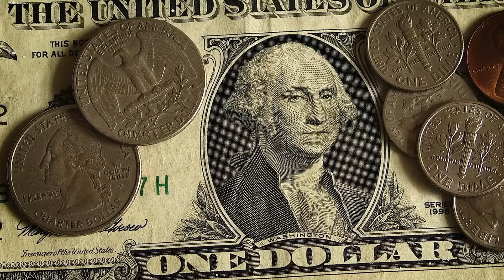BITCOIN vs BANQUES : la guerre est déclarée - avec Pierre Noizat CEO de Paymium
🎁 10 euros en Bitcoin offert sur PAYMIUM avec le code PLANETEINGE10

📡 Bienvenue sur Planète Ingénieur !
Aujourd’hui, nous recevons Pierre Noizat, pionnier du Bitcoin et auteur de "L’énergie, face cachée de la monnaie". Préparez-vous pour une discussion fascinante sur le minage de Bitcoin, son rôle dans le monde de l’énergie, et son impact sur l’économie globale.

🎙 Au programme :

Bitcoin et minage crypto : une révolution énergétique ⚡
Le fonctionnement des bitcoin mining farms 🌍
Les liens entre énergie, monnaie et technologie 💹
Les défis environnementaux liés au minage Bitcoin 🌱

🕒 Timeline de l'Épisode

00:00 🎙️ Introduction : Bitcoin et énergie, un duo inattendu
03:02 🚀 Présentation de Pierre Noizat : pionnier du Bitcoin
04:04 🌐 L’évolution des systèmes de paiement et rôle du web ouvert
08:19 🛡️ Bitcoin en France : défis et opportunités
11:22 🔍 Bitcoin, énergie et monnaie : les dessous du minage Bitcoin
18:46 ⚡ Énergie et économie : impact des crypto mining farms
25:08 💹 Production d'énergie et marchés financiers : quelles connexions ?
32:23 🌍 Minage crypto : désinformation et impact environnemental
37:42 🔄 Preuve de travail vs preuve d’enjeu : une comparaison clé
45:26 🚀 Innovations futures dans le Bitcoin et le crypto mining
50:44 🌱 Démographie, biodiversité et leur lien avec le minage crypto
57:35 📚 Conclusion et mot de la fin de Pierre Noizat
💡 Ne manquez pas :

Les révélations exclusives sur l’avenir du Bitcoin mining 💥
Comment le minage de Bitcoin peut soutenir les énergies renouvelables 🌞
Les enjeux de l’euro numérique face au BTC mining 💶
💬 Participez à la discussion ! Laissez vos questions et réactions en commentaire, et partagez cet épisode autour de vous.

👉 Écoutez maintenant pour tout comprendre sur le Bitcoin, le minage, et les crypto mining farms !
📢 Découvrez plus sur notre site
💡 Soutenez-nous